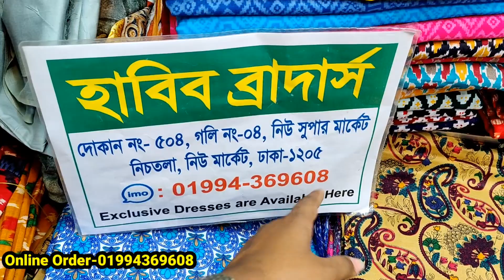নতুন ও সুন্দর প্রিন্টের জয়পুরি পেটেল থ্রি পিস, নামাজি ওড়নার কালার ও কাপুড় গ্যারান্টি সুতি থ্রিপিস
নতুন ও সুন্দর প্রিন্টের জয়পুরি পেটেল থ্রি পিস, নামাজি ওড়নার কালার ও কাপুড় গ্যারান্টি সুতি থ্রিপিস  | HELP TALK